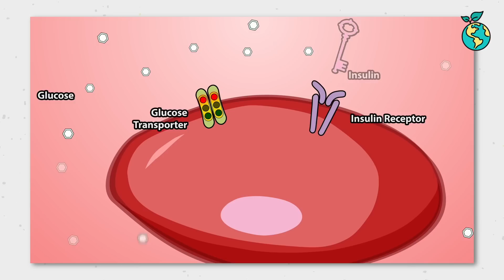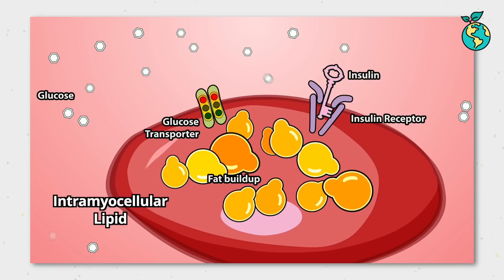Control Your Blood Sugar Naturally | S3 Ep4 | One Healthy World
Diabetes is on the rise—but do we really understand what causes it? In this episode of One Healthy World, Dr. Gemma Newman and “The Weight Loss Champion” Chuck Carroll launch a new three-part series on controlling blood sugar. With more than 40 million Americans affected and global rates climbing fast, this conversation is more urgent than ever.

In this episode, you'll learn:
• Surprising research linking fatty foods to the development of insulin resistance in a matter of hours.
• An easy-to-understand “lock and key” analogy that explains how type 2 diabetes develops and impacts your blood sugar.
• How fiber, water content, and even different grain types affect their glycemic index

Plus, Ann Christine from Veggie Magnifique shares three simple, delicious ways to cook oats that can help keep your blood sugar steady.
Take the first step toward mastering your blood sugar —one meal at a time!